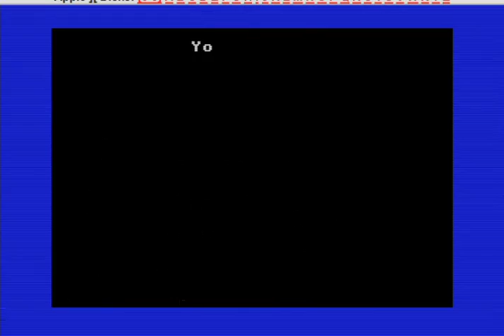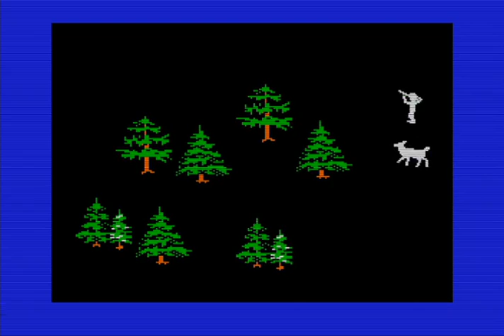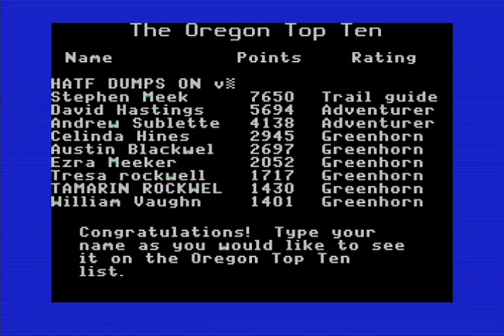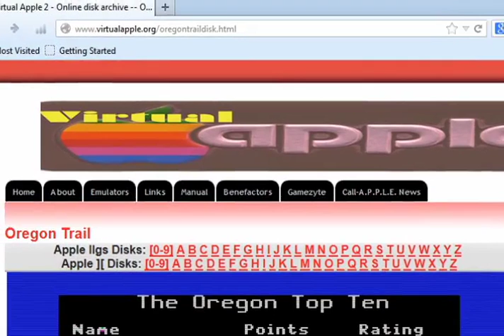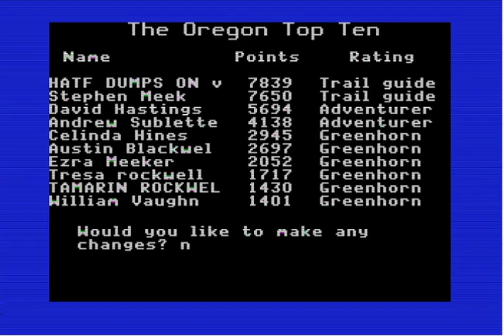Lets Drunkenly Play: The Oregon Trail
The gang at HATF tackles a high score challenge for The Oregon Trail.
Drinks are consumed, cigarettes are smoked, and bartle is underwent.
Starting out as disenfranchised sharecroppers with a nothing more than life savings of $400.00 and a dream of Manifest Destiny, Hessmann, KCCHIEFS, OP, KIDFODDER, and IDONTKNOW set out on the long and perilous journey along the Oregon Trail. What will become of our underprepared and mentally incapable heroes?

Apologies for the extremely poor quality of the audio in this release. Due to financial and sociological constraints, we were forced to record it in three separate sittings, on a webcam microphone, in a concrete basement, with appliance noise-interference. The effects of this are, evident.